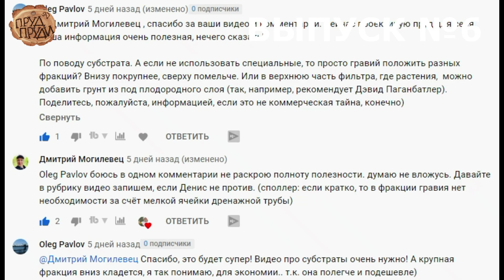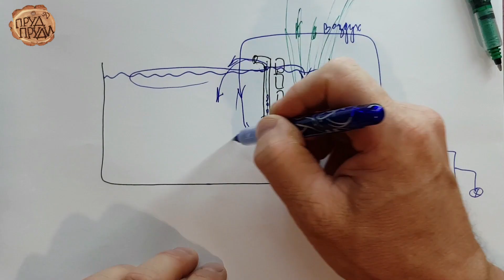✅Пруд своими руками✅Трейлер канала ПРУД ПРУДИ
✅ Видео рассказывает про мой  канал ПРУД ПРУДИ Суханов Денис

***Если тебе интересно не делать свои ошибки, а учиться на моих,
то:

И тогда ты = сэкономишь +
+++   деньги
+++   время
+++   нервы